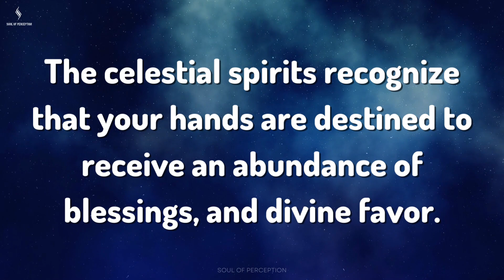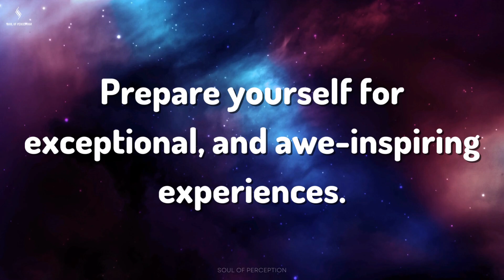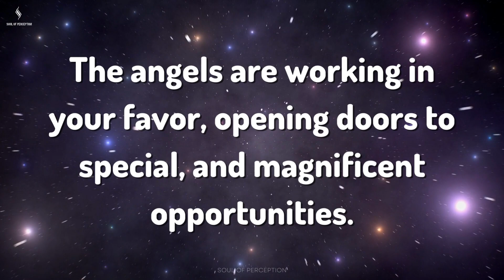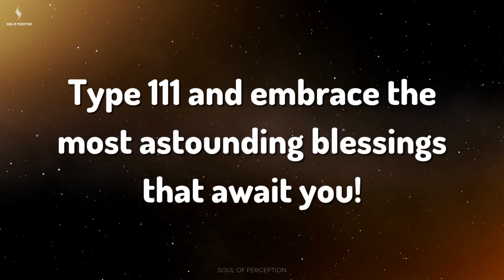THIS IS ABOUT YOU AND YOUR HANDS, THIS COMING WEDNESDAY... Message From Angels | Soul Of Perception